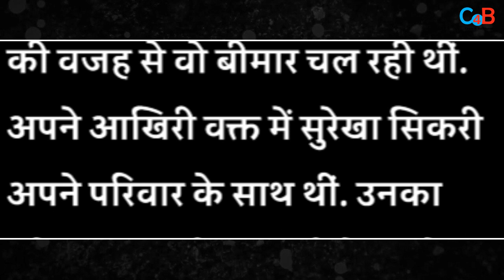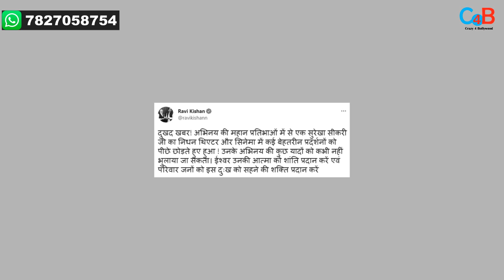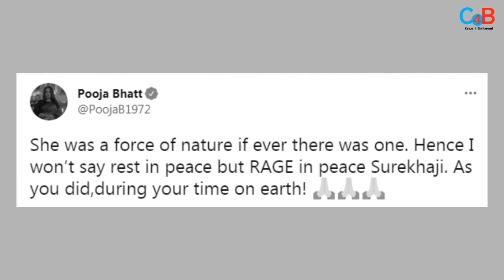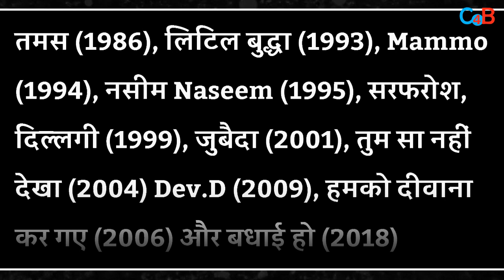Film Badhaai Ho’s Dadi SurekaSikhri Is No More; Stars Pays Their Condolences !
Famous TV and Bollywood actress Sureka Sikri is no more!